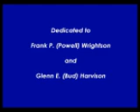coulonge76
1976 Canoe Trip, 34 days, Camp Wigwasati; from Temagami, Ontario to Coulonge River, Quebec; Leaders- Dave Swan & Jeff Miller; Trippers: D.J. Boushehri, Rob Chiasson, Jim Chomeau, Bob Kalla, Brian McCall, Raul Meyer, John Rykert, Paul Steitz, Rusty Walker, Ben Wedeman
July 4th to August 6th, 1976